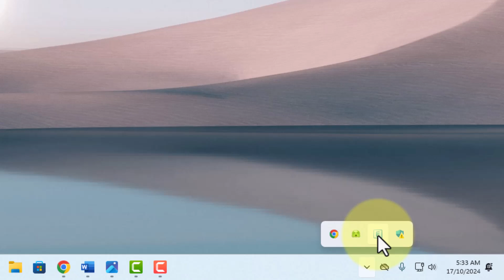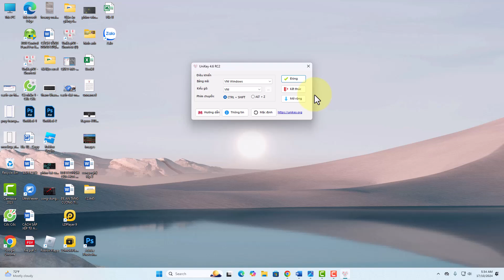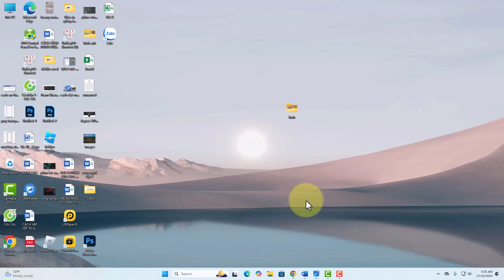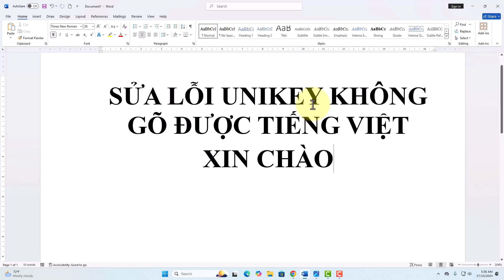Lỗi Unikey không gõ được tiếng Việt: Nguyên nhân và cách sửa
Trong video này mình sẽ hướng dẫn cho bạn Lỗi Unikey không gõ tiếng Việt: Nguyên nhân và cách sử
Gặp lỗi Unikey không gõ được tiếng Việt? Đừng lo! Tìm hiểu cách sửa nhanh khi bật Unikey nhưng không gõ được tiếng Việt. Khắc phục lỗi Unikey không gõ được tiếng Việt chỉ với vài bước đơn giản và đảm bảo bạn luôn soạn thảo tiếng Việt dễ dàng trên mọi thiết bị
Thực hiện bởi kênh kiến thức tin học